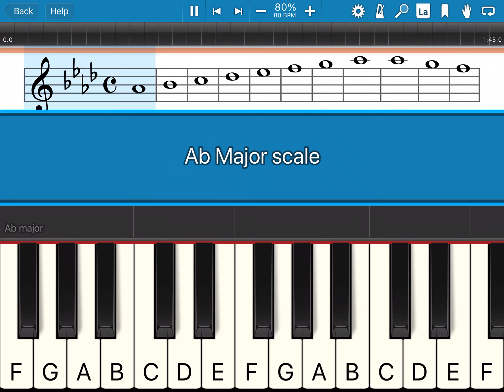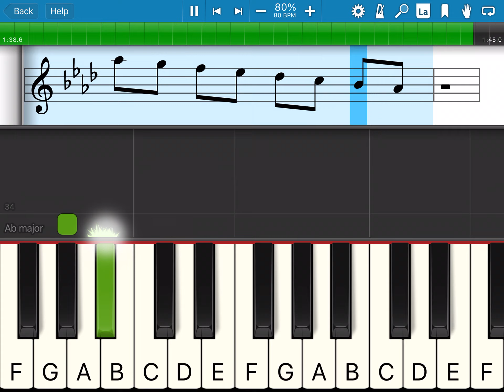Ab Major scale